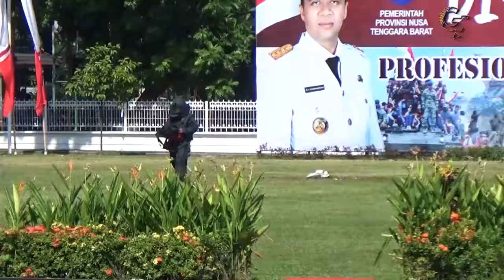TNI-POLRI BEBASKAN KADISPAR NTB DARI ‘PENYANDERAAN’